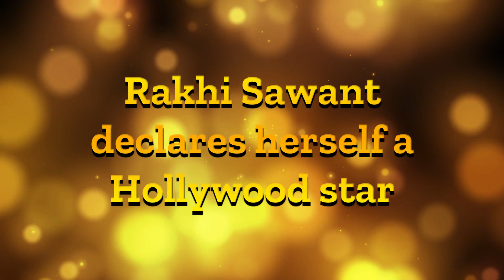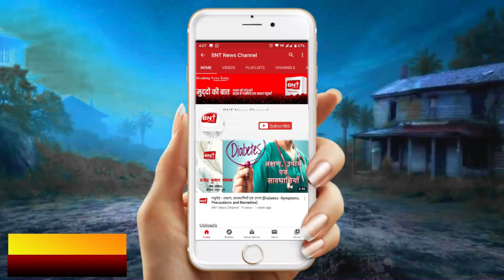Bollywood Bulletin | Breaking News Today | 8th August